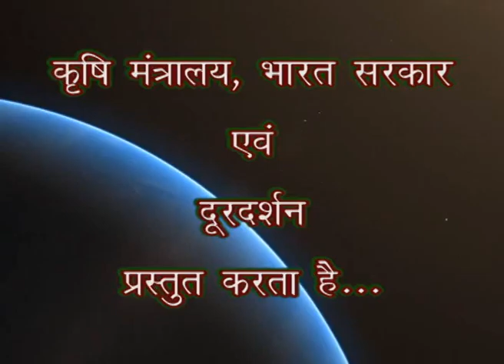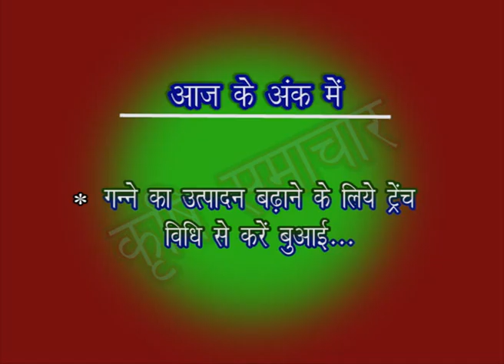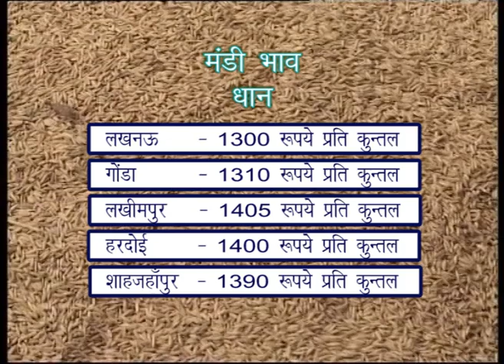krishi Darshan 11 05 2016